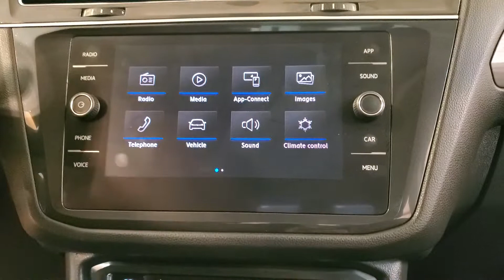2018 Volkswagen Tiguan 2.0T SE 4Motion MEDIA SCREEN MOON ROOF BACK-UP CAMERA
Stock #:061038

Awards:
  * 2018 KBB.com 10 Best SUVs Under $25,000